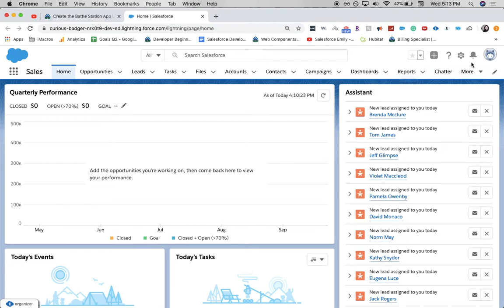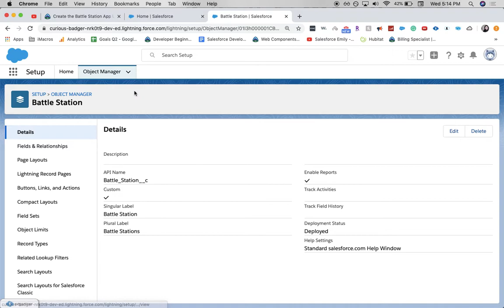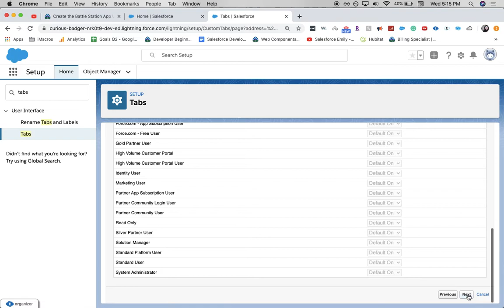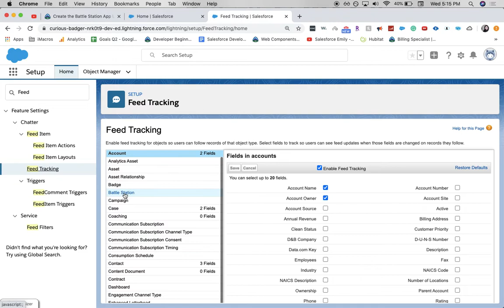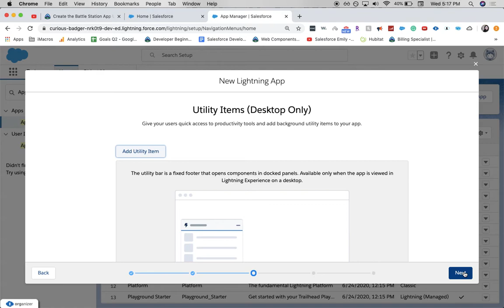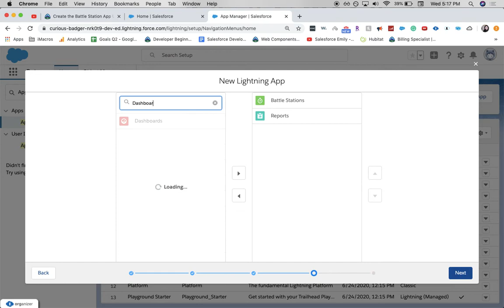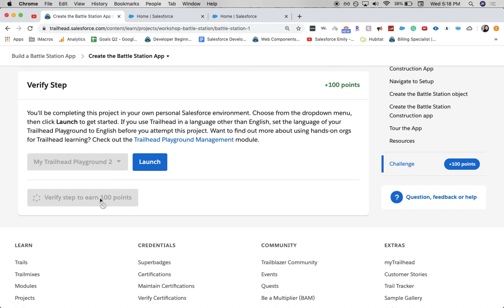Build a Battle Station App Part 1 - Salesforce